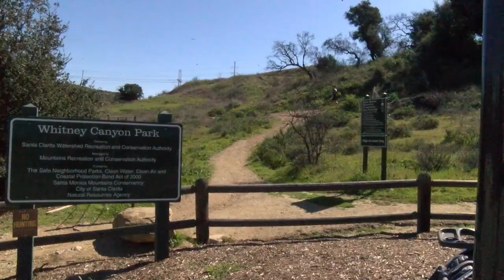Santa Clarita is expecting heat waves. While hiking outdoors is calming, it's important to prepare.